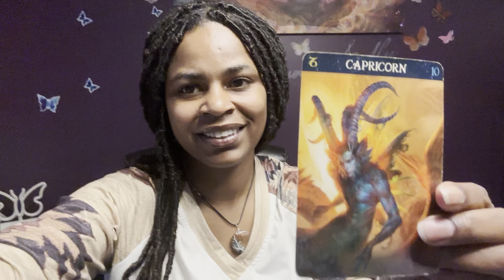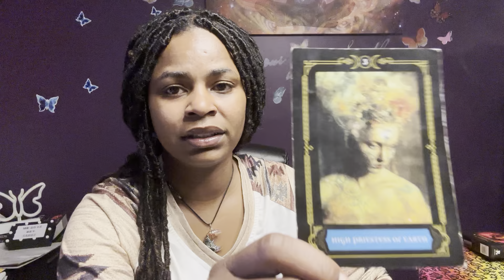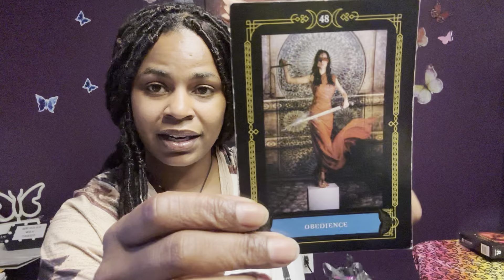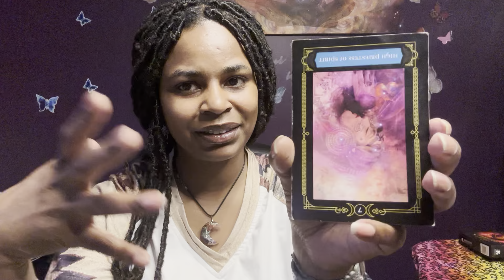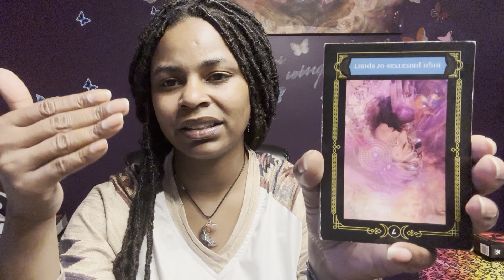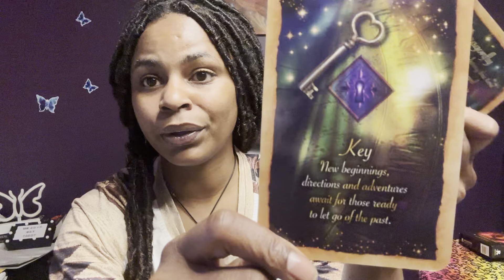🦋CAPRICORN ♑️ MIDWEEK 😼 EXPRESS💨 I'M GETTING NOTHING. 5/24-31